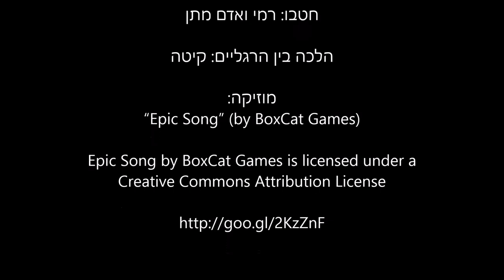מתחרעים על מסור שרשרת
חטבו: רמי ואדם מתן

הלכה בין הרגליים: קיטה